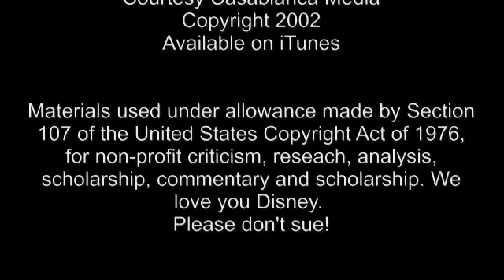The Robotic Movie Project - Star Wars The Force Awakens Review Delayed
I'm very sorry, but due to circumstances that were beyond my control, my review of Star Wars The Force Awakens will have to be delayed slightly.